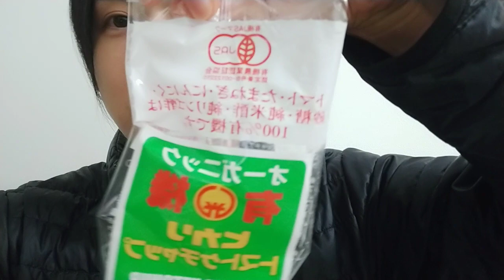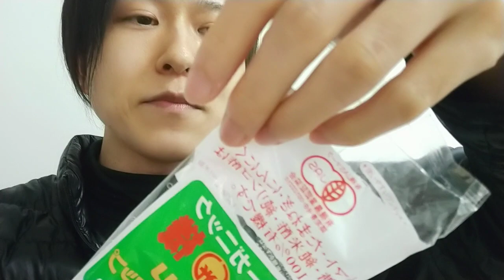本日の晩ごはん。激ウマ無添加オムライスとササミの激ウマチリソース。